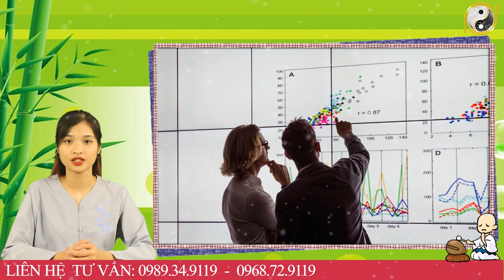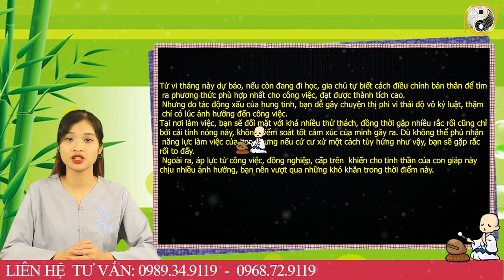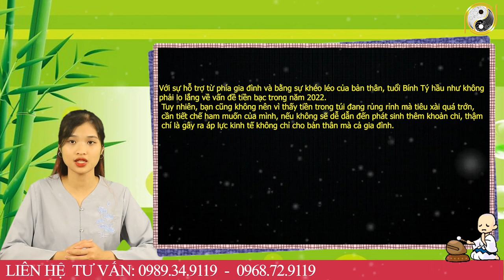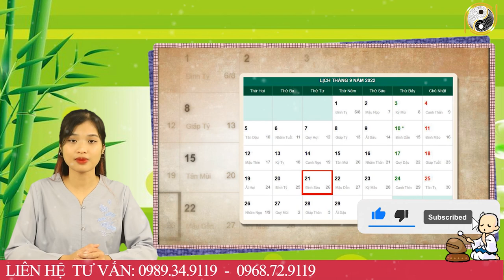Tháng 8 ÂL Năm 2022 Tuổi Bính Tý 1996 Được Phật Trời Ưu Ái, Hậu Vận Cực Giàu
01. Linh phù giải hạn
02. Hồ lô hóa giải Ngũ Hoàng
03. Mai Hoa Phú Quý
04. Gương bát quái tinh cầu
05. Kim bài thái tuế 2023
06. Vòng tam hợp Dần Ngọ Tuất
07. Vòng tam hợp Thân Tý Thìn
08. Vòng tam hợp Hợi Mão Mùi
09. Vòng Tam Hợp Tỵ Dậu Sửu
10. Bát bảo tâm kinh
11. Minh Quang pháp bảo cầu
12. Minh Quang pháp bảo lục giác
13. Tỳ Hưu Lộc Tài (Đồng)
14. Tỳ Hưu Khai Vận ( Bạch Ngọc)
15. Bách Niên Tụ Tài ( tụ tài lộc)
16. Song long ngọc ấn ( ấn thăng quan)
17. Kim bài ngũ Lộ Thần Tài
18. Hồ lô bình an ( treo xe)
19. Móc khóa văn xương
20. Ống bút văn xương gỗ đào
21. Bút văn xương gỗ đào
22. Bút văn xương gỗ đào nhỏ
23. Hoa mai kim tiền ( mạ vàng )
24. Các vật phẩm phong thủy khác